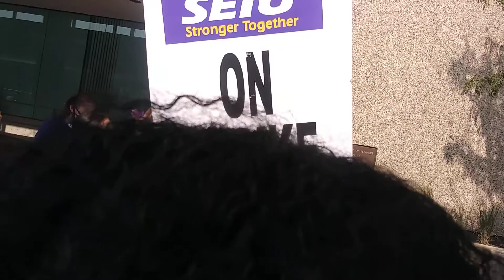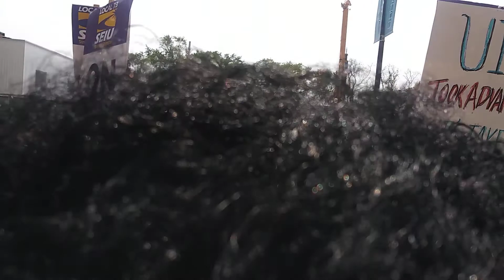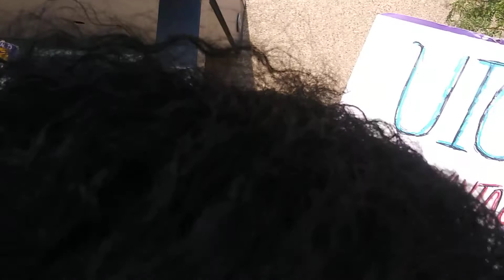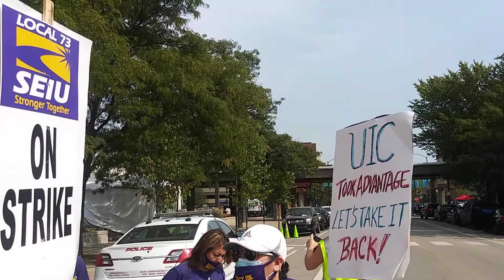SEIU 73 DAY 9 members saying "More work? Less pay? No way!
SEIU DAY 9
"UIC continues to drag its feet when it comes to COVID-19 protections and economics," the group said in a statement. "Though SEIU Local 73 has had positive discussions about a $15/hour minimum wage, UIC has not agreed to fully comply with Chicago’s minimum wage law, nor have they promised the resources and protections needed to keep UIC workers, their families, and the community safe."